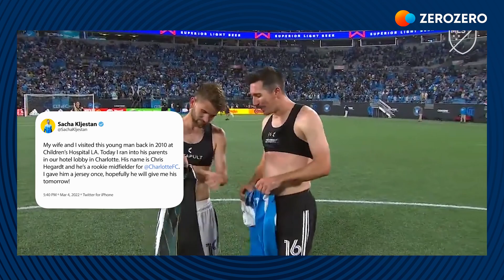Ataque Rápido | Portugueses no Brasil: que fenómeno é este? Quem são os favoritos a ganhar?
No Brasil, o treinador português está na moda e por isso fomos perceber o fenómeno e falar sobre os Estaduais e a nova edição do Brasileirão, que vai arrancar com vários técnicos portugueses ao comando das principais equipas. Para conhecer melhor esta realidade, recebemos Paulo Mangerotti, jornalista do Ogol, portal brasileiro do zerozero.